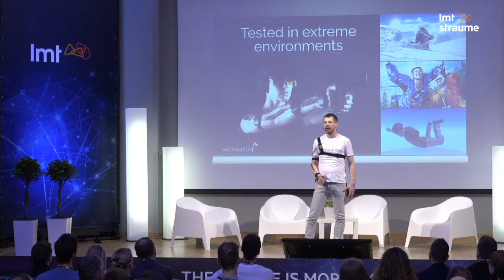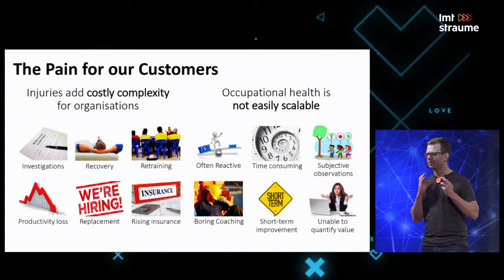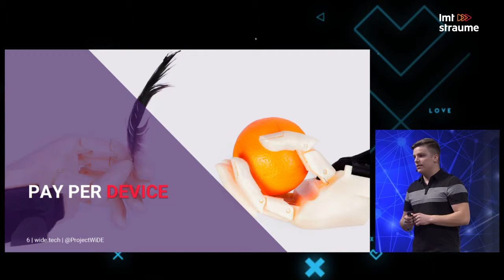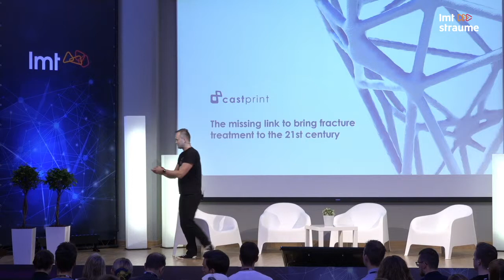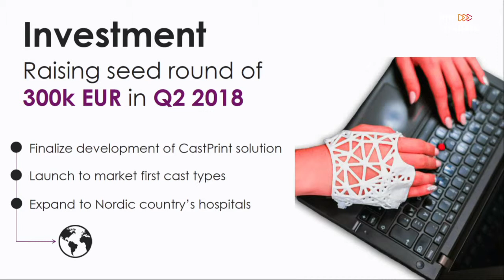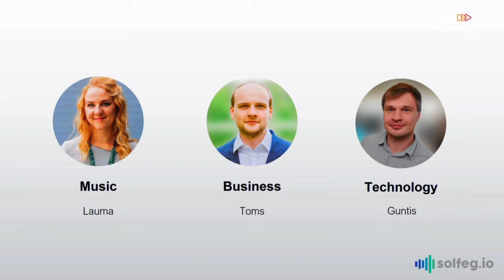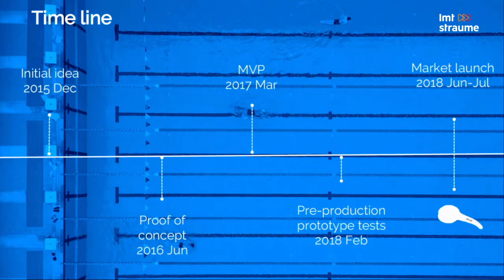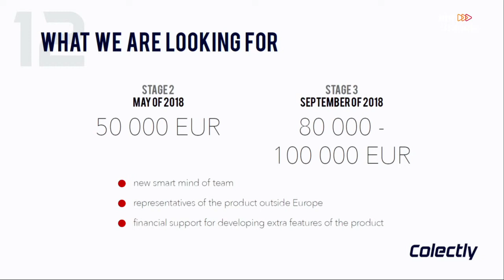TechChill 2018: FIFTY FOUNDERS BATTLE ROUND V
Welcome to the Battleground & meet the Fifty Founders, Class of 2018. The pitch competition hosts the best of the best from the Baltics, Nordics and CEE, pitching their way to the main prize - 10 000 EUR, no strings attached. 3-minute pitches from 10 founders, no questions allowed, hosted by Priit Salumaa.